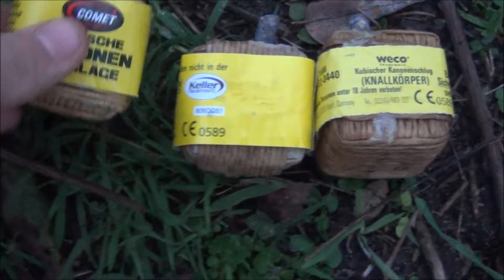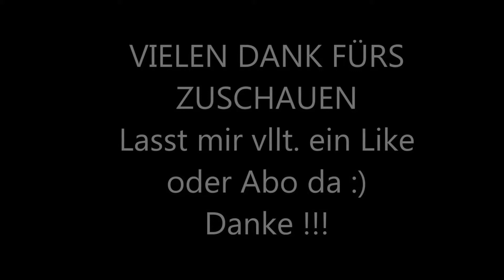Kubischer Kanonenschlag Vergleich (Comet,Weco und Keller)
So Freunde der pyrotechnischen Unterhaltung nun gibt es auch von mir mal wieder ein Video. Es folgt jetzt wieder jeden Samstag oder Sonntag ein Video. Es liegt in eurer Hand wann das Video erscheint ?!! Also bitte unbedingt Teilen,Liken oder den Kanal an Freunde,bekannte und Verwandte weiter empfehlen. Ich wünsche euch noch einen schönen Restsonntag.

LG Pyro Herz